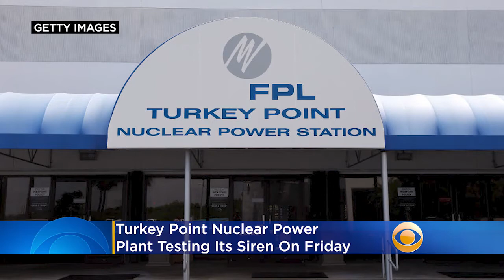No Need To Panic! Turkey Point Nuclear Power Plant Testing Its Siren On Friday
This is a test, we repeat, this is only a test. Residents and businesses in and around Homestead should not be alarmed when they hear the Turkey Point nuclear power plant's siren go off Friday afternoon. Katie Johnston reports.